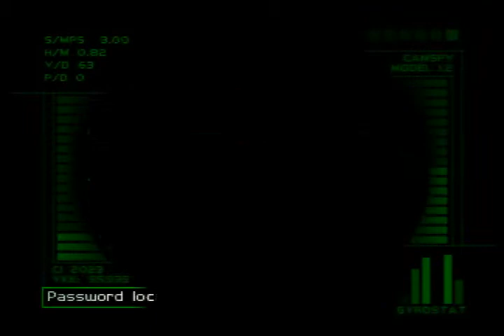invest agent oneing eleven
scuffed